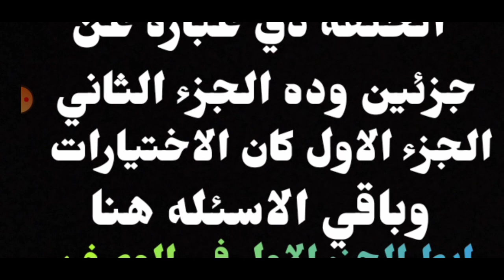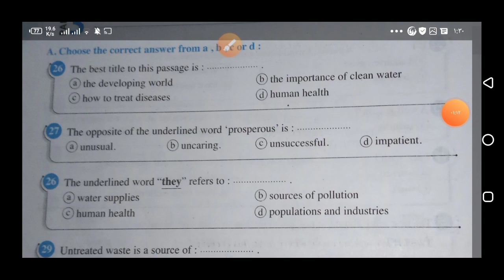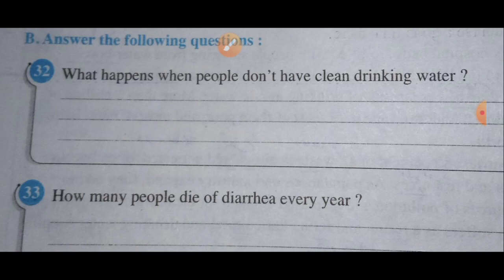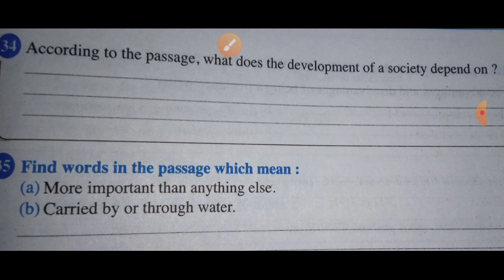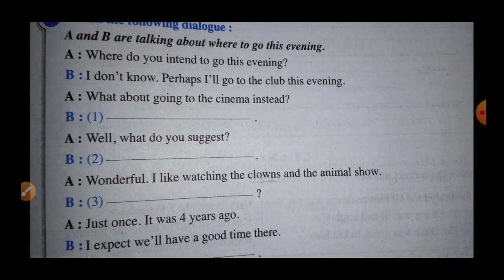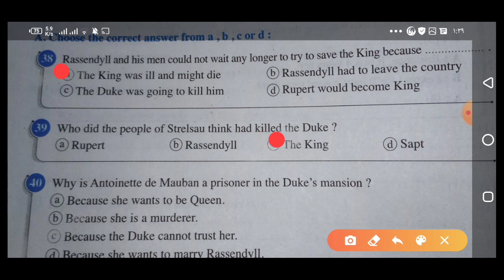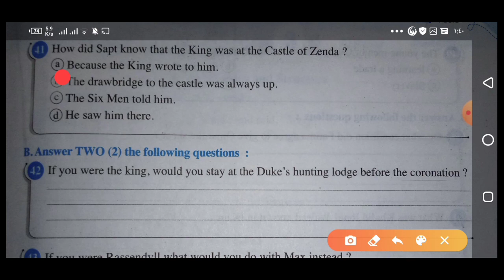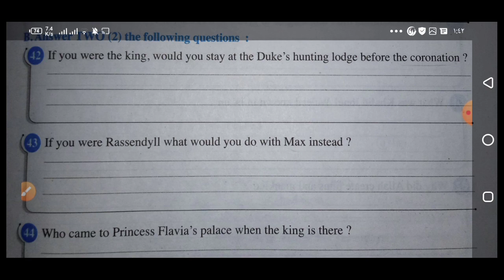ازاي استفيد من تأجيل الامتحانات | + بوكليت ١٢ الجزء الثاني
كورس شامل لحل وشرح ومراجعة  اللغه الانجليزيه  ٢٠٢٠  للصف الثالث الثانوي

بوكليت ١٢

ودي 👇 روابط كل الحلقات اللي فاتت

__امتحانات ال work book امتحان 1a

__امتحانات ال work book امتحان 1b